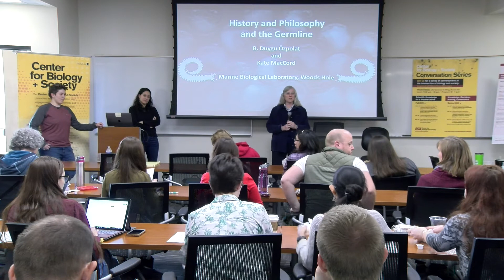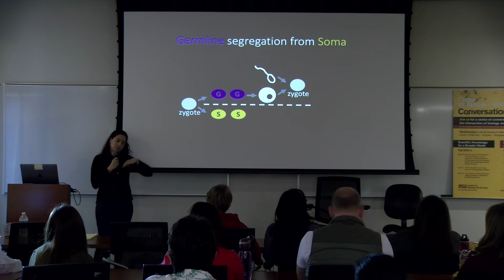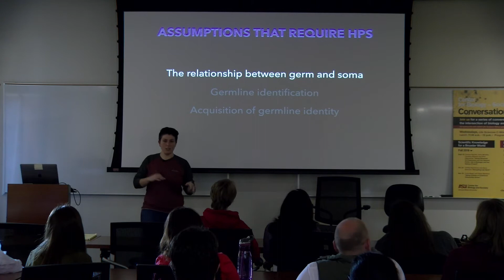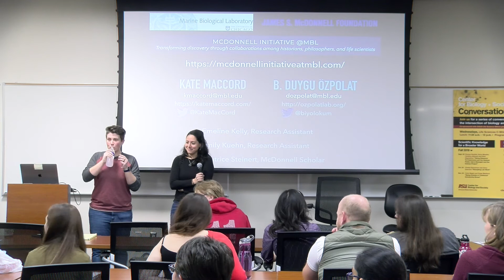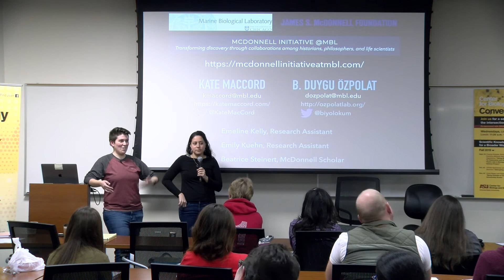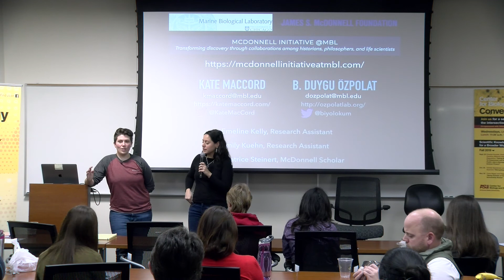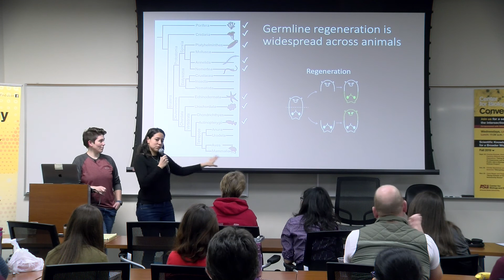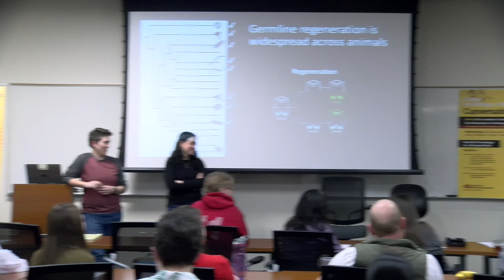History and Philosophy and Germ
Kate MacCord and B. Duygu Özpolat